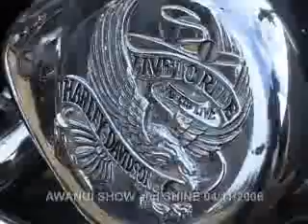Northland Riders Show n Shine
Northland Riders Show Shine